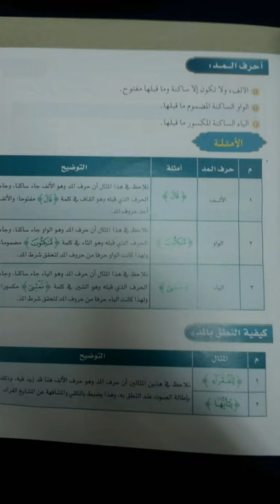QURAN RECITATION FOR THE SIXTH GRADE OF PRIMARY SCHOOL IN SAUDI ARABIA THE TIDES